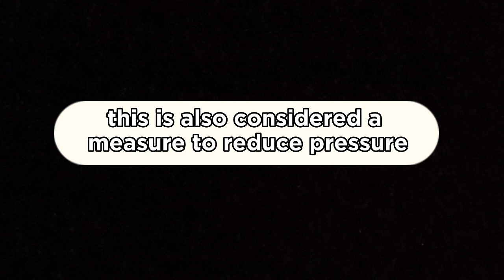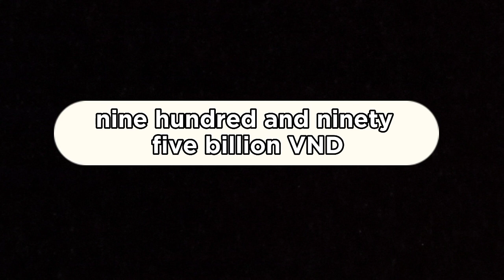ONE DONG WORTH TODAY 💰 IRAQI DINAR NEWS TODAY 2023